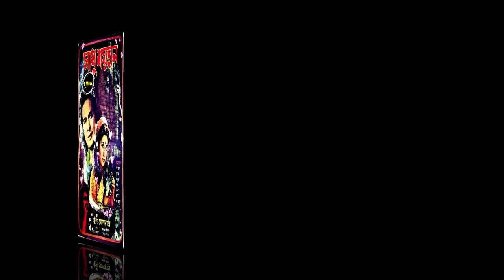Ei Mon Niye Khela, Sabina Yasmin, Md. Ali Siddiki, Film - Sadhu Shoytan (সাধু শয়তান) 1975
এই মন নিয়ে খেলা চলে
শিল্পীঃ সাবিনা ইয়াসমিন ও মোঃ আলী সিদ্দিকী
গীতিকারঃ মাজহারুল আনোয়ার
সুরকারঃ রাজা শ্যাম
ছায়াছবিঃ সাধু শয়তান - ১৯৭৫
পরিচালকঃ মোহাম্মদ সাঈদ।
শ্রেষ্ঠাংশেঃ রাজ্জাক/শাবানা/মঞ্জু দত্ত/সবিতা/মোস্তফা, মায়া হাজারিকা/রবিউল/খলিল/ মিরানা জামান/ফখরুল হাসান বৈরাগী/মতি/খান জয়নুল/বাবর।
কৃতজ্ঞ: দুলক ও পিজু ভাই (পেপার চিত্র)